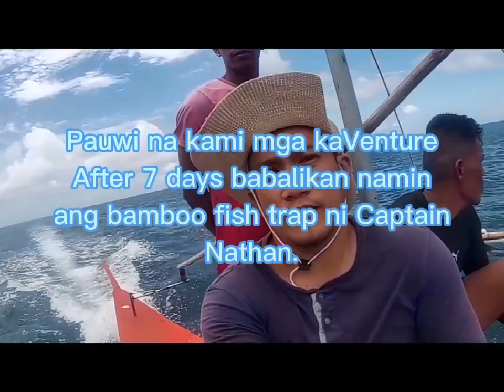Bamboo Fish Trap in The Philippines | Episode 1.